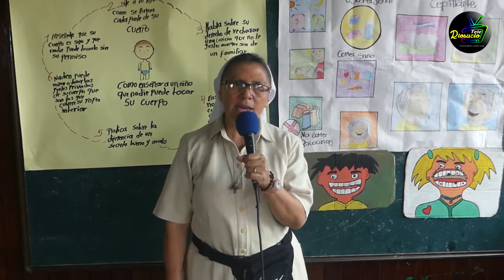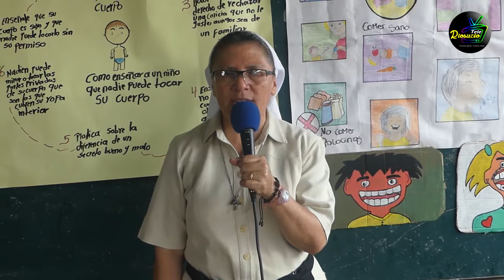Estudiantes de Psicología realizan entrega de mercados a adultos mayores en el barrio Villa Rufina.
Estudiantes de noveno semestre de Psicología de la la Corporación Universitaria Minuto de Dios, UNIMINUTO realizan entrega de mercados a adultos mayores en el barrio Villa Rufina, cabecera Municipal de Riosucio - Chocó.

Somos Notiriosucio, llámanos o escríbenos al 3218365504.